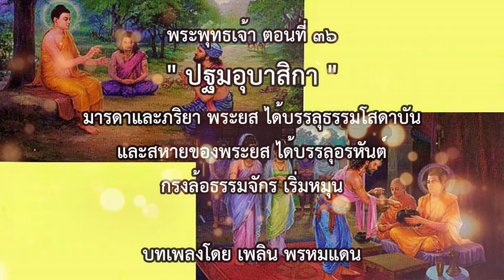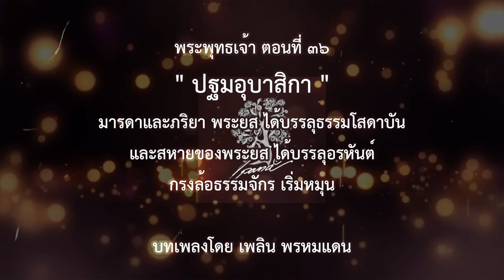พระพุทธเจ้า ตอนที่36 ปฐมอุบาสิกา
ภายหลังจากยสกุลบุตรได้บรรลุธรรมแล้ว
ยังมีเหตุต่อมาที่ทำให้บิดา มารดา ภริยา และสหายคฤหัสถ์ ของพระยสกุลบุตร ได้บรรลุธรรมตามด้วย